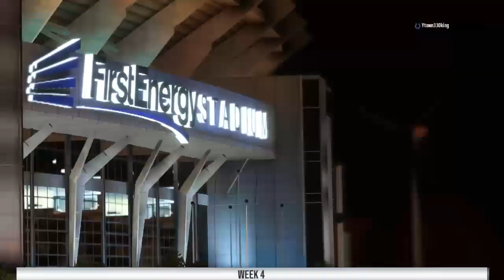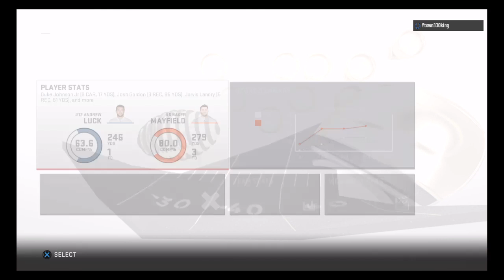Browns merk colts!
This channel is being used for anything and everything.